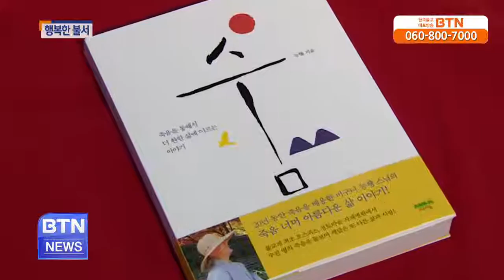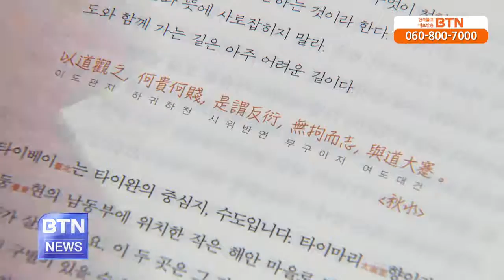[BTN뉴스] 진심직설 외 2권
'진심직설'.평생 참선수행에 전념한 돈암 정우스님이 마음 관련 궁금증을 문답법 형식으로 저술했습니다.
'숨' 불교계 호스피스 활동을 이끌고 있는 능행스님의 에세이법문집
'먼짓길 인생에 장자를 만나다' 책은 2천 년 전 장자가 전국시대를 살았던 시대와 억겁 같은 세월이 지난 현시대를 비교하며, 여전히  전전긍긍하며 살아가고 있는 사람들에게 장자의 가르침을 전하고 있습니다.